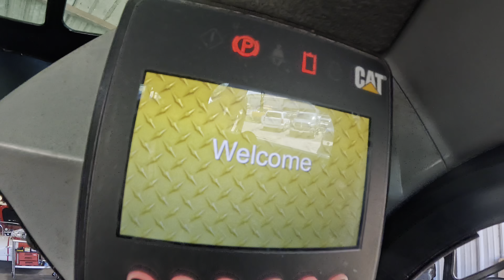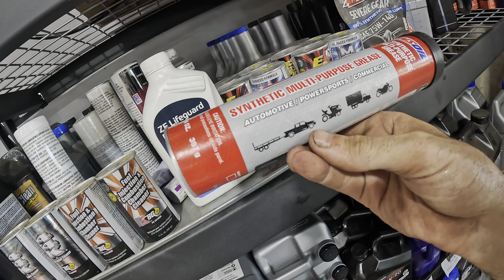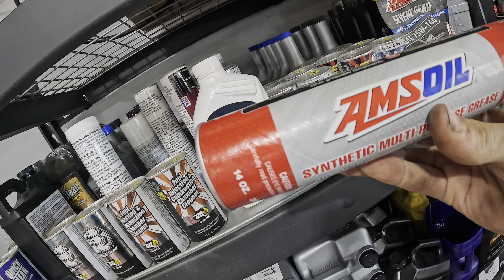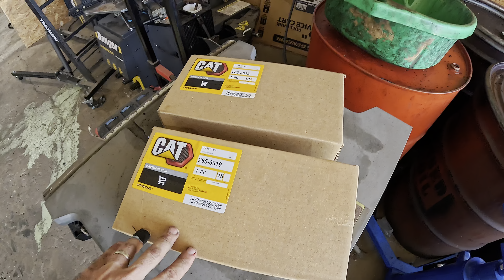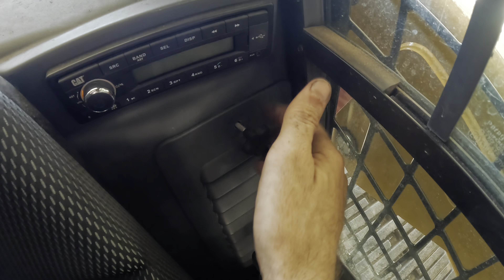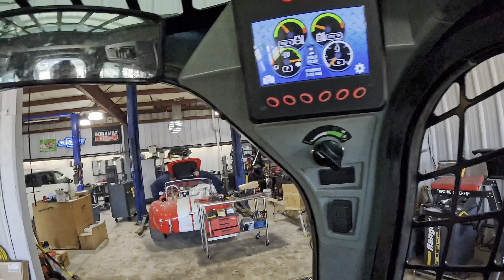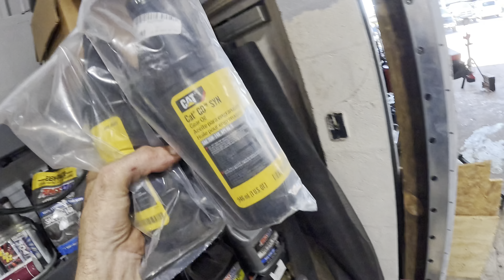Jack Stand Collapsed! Near Rollover! CAT 289D3 Skid Steer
Caterpillar Skid Steer 289D3 Compact Track Loader Pm Service Final Drive Oil
Watch as we perform the second part of a Cat 289d3 PM service. The vehicle has multiple air and fuel filters as well has oils and lubricants that must be maintained to prevent damage to the machine. We will start the service with hydraulic track adjustment procedure.

00:00 Intro
04:00 Compact Track Loader Track Tension Adjustment CAT 289D3
17:46 Cat 289d3 Cabin Air Filter Installation Interior and Exterior
23:10 Cat 289d3 Diesel Fuel Filter Replacement
36:40 Cat 289d3 Final Drive Oil CRITICAL Service!
52:18 Trailer Jack Stand Broke When Loading

Take care of your car or truck with premium synthetic Amsoil Engine Oil and fluids!
Do you perform your own maintenance? Get premium synthetic Amsoil products HERE!

When it comes to Synthetics, Amsoil is the best in the business! Amsoil backs up their claim with numerous performance testing methods and results can be found

To have your vehicle serviced at Ray's Auto Clinic in Bradenton Florida where we proudly use Amsoil premium synthetics and other top tier automotive products!

Lisle 59560 Stretch Belt Tool for GM